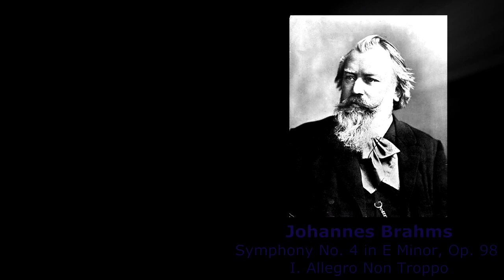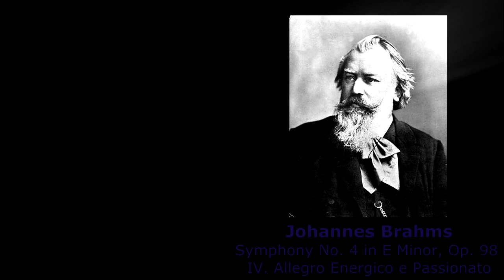BRAHMS - Symphonies 3 and 4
By Czech National Symphony Orchestra
Johannes Brahms (German: [joˈhanəs ˈbʁaːms]; 7 May 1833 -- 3 April 1897) was a German composer and pianist.
Born in Hamburg into a Lutheran family, Brahms spent much of his professional life in Vienna, Austria, where he was a leader of the musical scene. In his lifetime, Brahms's popularity and influence were considerable; following a comment by the nineteenth-century conductor Hans von Bülow, he is sometimes grouped with Johann Sebastian Bach and Ludwig van Beethoven as one of the "Three Bs".
Brahms composed for piano, chamber ensembles, symphony orchestra, and for voice and chorus. A virtuoso pianist, he premiered many of his own works; he worked with some of the leading performers of his time, including the pianist Clara Schumann and the violinist Joseph Joachim. Many of his works have become staples of the modern concert repertoire. Brahms, an uncompromising perfectionist, destroyed some of his works and left others unpublished.
Brahms is often considered both a traditionalist and an innovator. His music is firmly rooted in the structures and compositional techniques of the Baroque and Classical masters. He was a master of counterpoint, the complex and highly disciplined art for which Johann Sebastian Bach is famous, and of development, a compositional ethos pioneered by Joseph Haydn, Wolfgang Amadeus Mozart, Ludwig van Beethoven, and other composers. Brahms aimed to honour the "purity" of these venerable "German" structures and advance them into a Romantic idiom, in the process creating bold new approaches to harmony and melody. While many contemporaries found his music too academic, his contribution and craftsmanship have been admired by subsequent figures as diverse as Arnold Schoenberg and Edward Elgar. The diligent, highly constructed nature of Brahms's works was a starting point and an inspiration for a generation of composers.